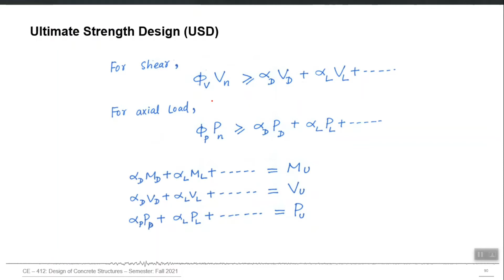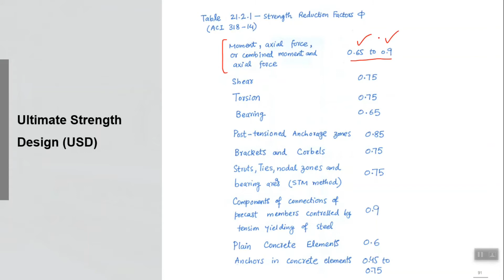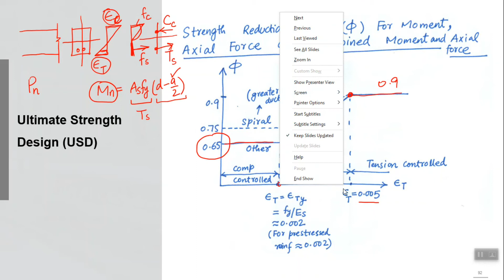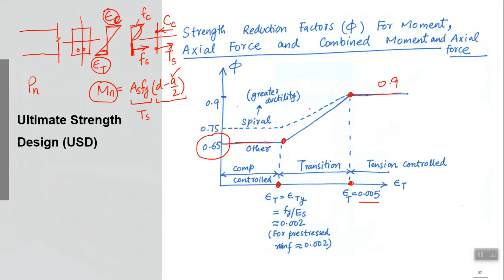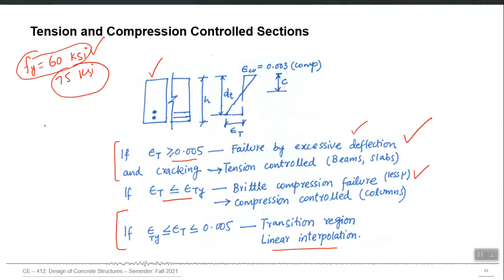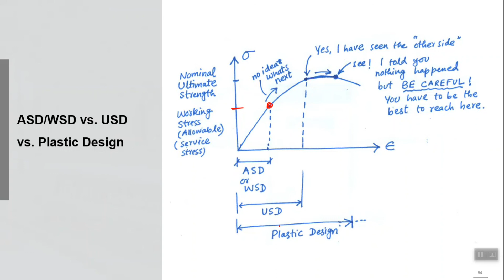6 - Ultimate Strength Design (USD) Approach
Ultimate Strength Design (USD) Approach